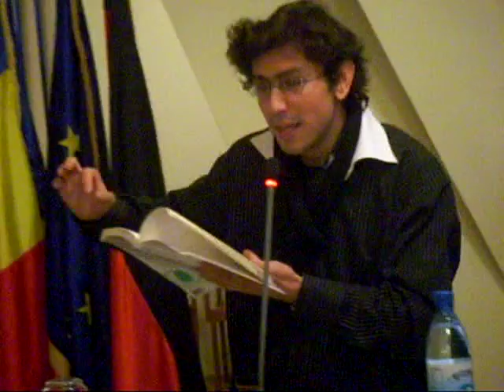Aymen Hacen Lecture à Sibiu le 25 octobre 2007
Poésie. "Blanc sur noir. Découverte de la neige"